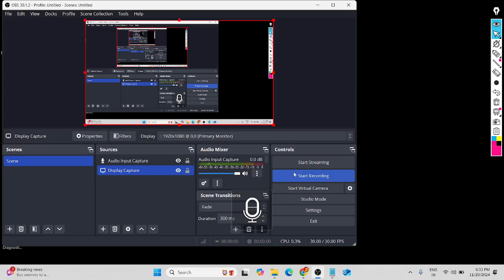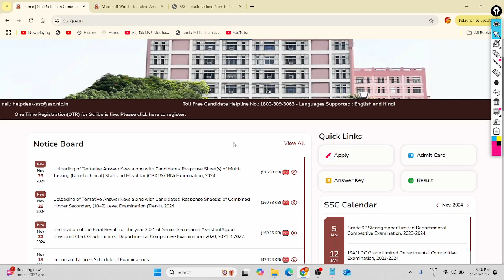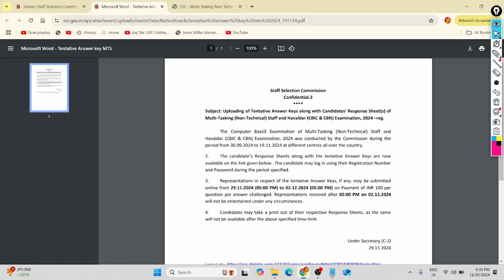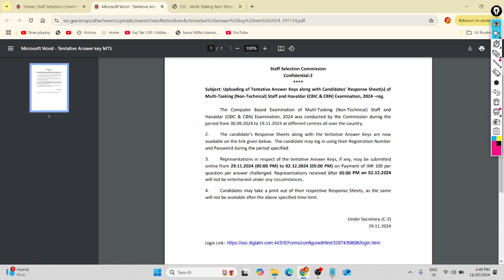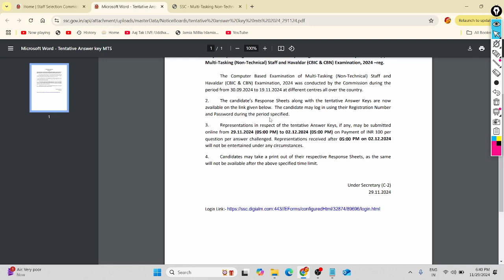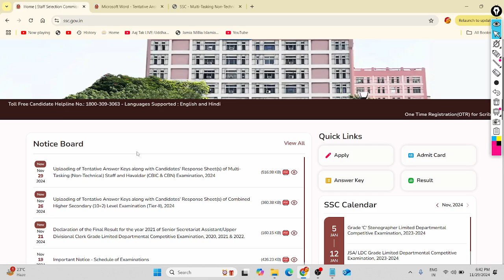SSC MTS & Havaldar CBT Exam Answer Keys Out 2024 | 9583+ Posts| All India| How to Check| Details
Hi Friends,

In This Video Discussed and Tell About SSC Released Notice About to Inform All Indians, Now they Can check Answer Keys, Response Sheet of MTS and Havaldar job Exam 2024, How to Check Keys, Also Challenge keys Till 02/12/24 (05:00)P.M. and Print them Also From Entire Bharat and More Points Covered.

Note :- DM For Paid Partnerships, Collaboration, Podcast, Live Interaction, Promotions, Sponsorships, Ads, and More.

2. DM Those Can't Able To Check Keys, And Challenge them

5. Be Happy Always.